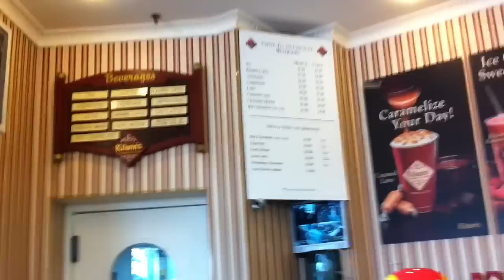Sweet store IMG_2246.MOV